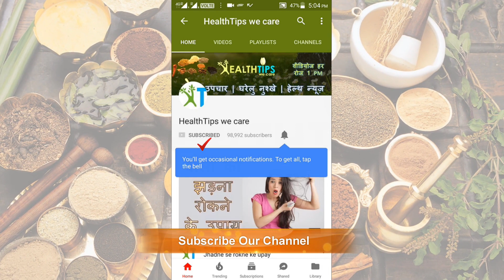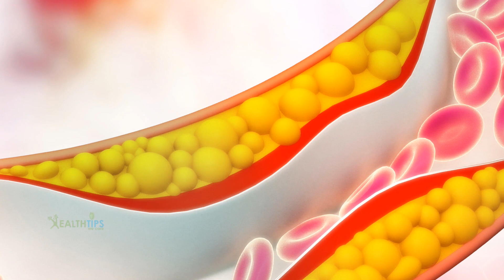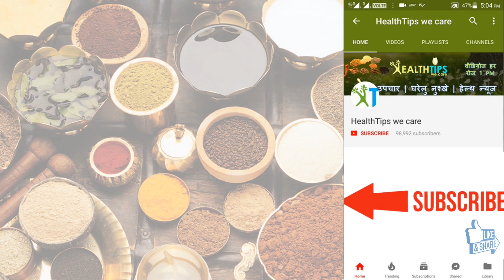सेहत के लिए गुणकारी होती है अलसी | Amazing benefits for Flax seed for health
Benefits of Flaxseed. Flaxseed is a rich source of healthy fat, antioxidants, and fiber. The seeds contain protein, lignans, and the essential fatty acid alpha-linolenic acid, also known as ALA or omega-3. The nutrients in flaxseed may help lower the risk of diabetes, cancer, and heart disease. Most nutrition experts recommend ground over whole flaxseed because the ground form is easier to digest. Here are some specific questions you will know the answer after watching this video: How much flaxseed should I consume daily? Are flax seeds bad for you? How do you eat flax seeds? Is flaxseed good for weight loss? Flaxseed is a rich source of healthy fat, antioxidants, and fiber. The seeds contain protein, lignans, and the essential fatty acid alpha-linolenic acid, also known as ALA or omega-3.